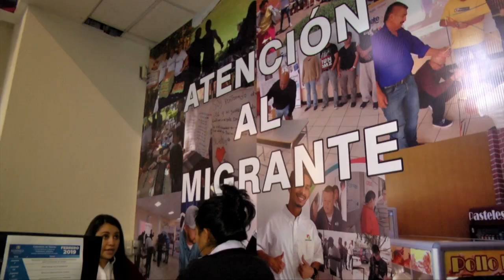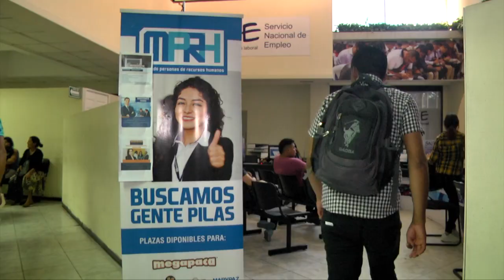Escaso interés de migrantes en oficina de empleo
Los migrantes, al retornar a país, pueden obtener apoyo para prepararse en algún oficio y obtener un empleo digno, no obstante, son pocos los que se muestran interesados.